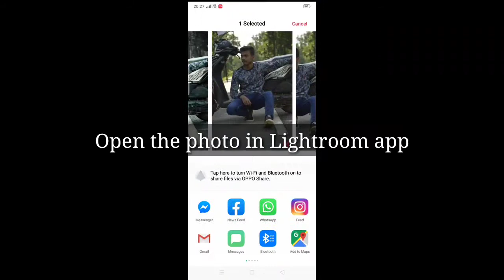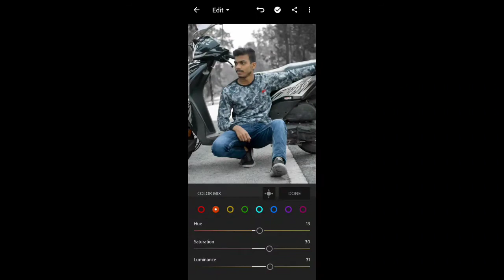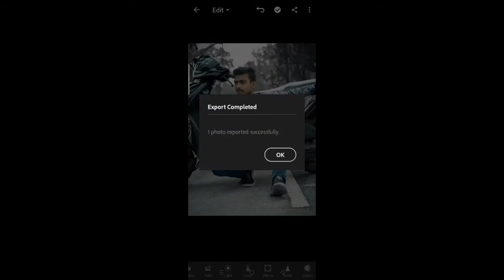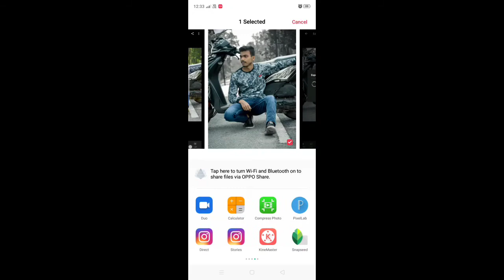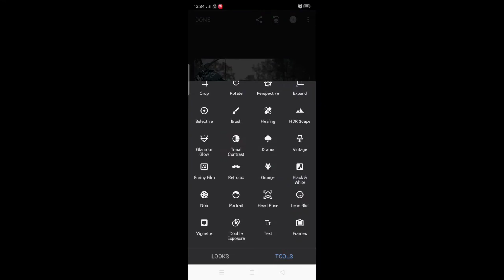Basic Photo Editing💫 that i Used to Retouch Photos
In this video there is a tutorial on basic Photo Editing . Hope this video will be helpful for you guys.